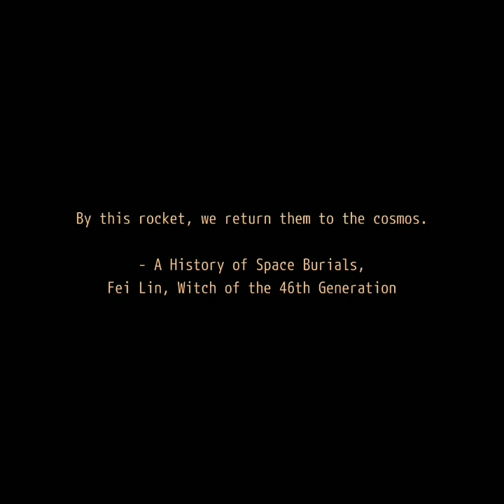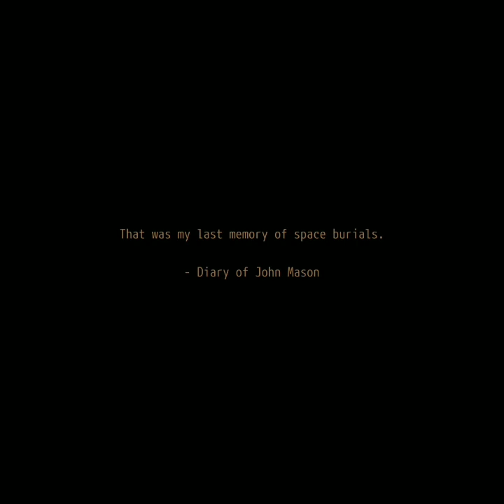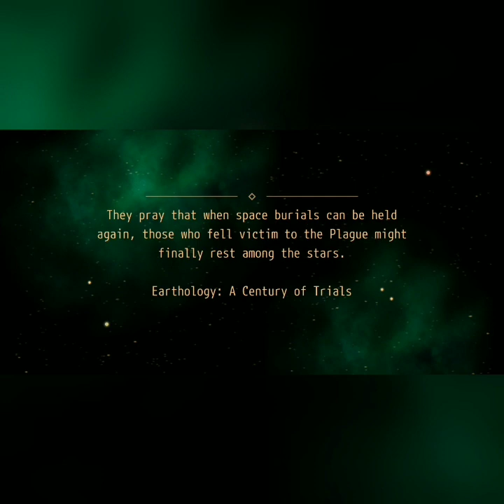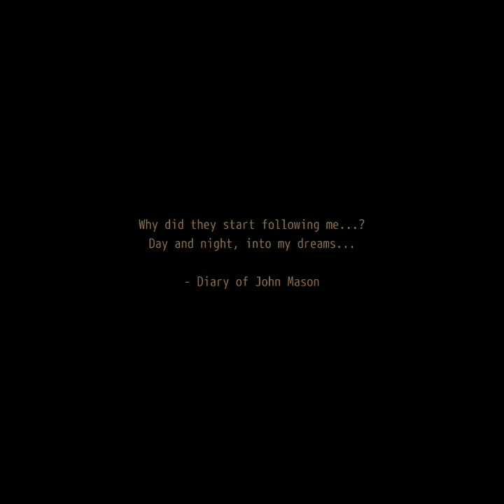Talking to spirits in OPUS: Rocket of Whispers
I play this heartwarming game about to man that can hear the voices of ghosts and he has to help a woman to build a rocket